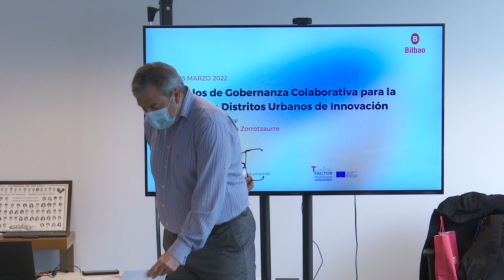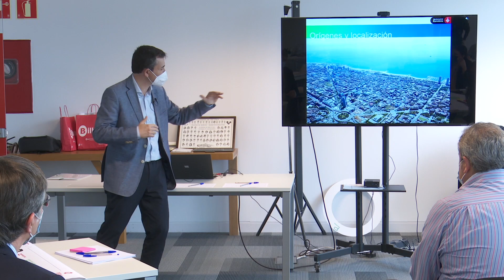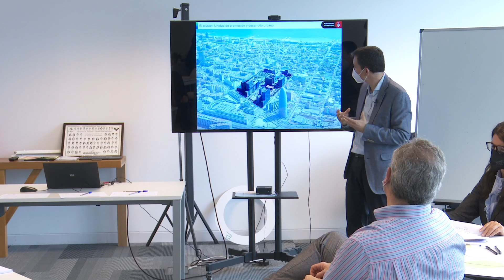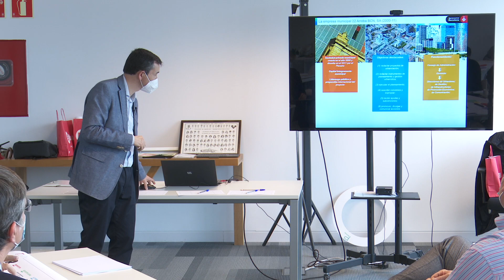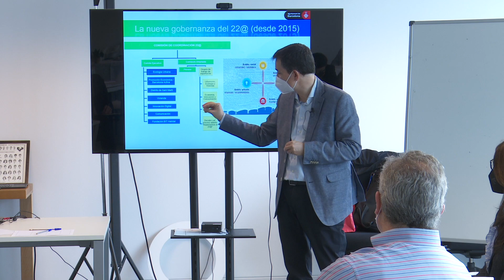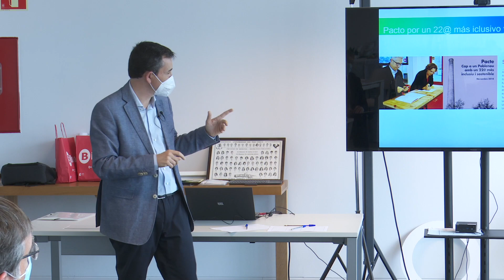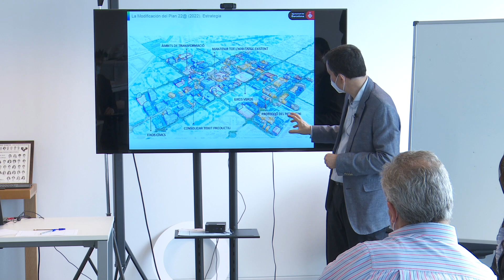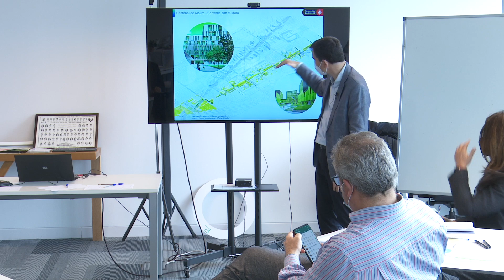Gobernanza Colaborativa para la Gestión de Distritos, David Martínez - 22@ Office, Barcelona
Gobernanza Colaborativa para la Gestión de Distritos
Workshop Internacional, Desarrollo de Ideas para Zorrotzaurre.
Caso de estudio:  22@ Office, con David Martínez, Barcelona.
25 de marzo 2022, Bilbao. Organizado por T-Factor